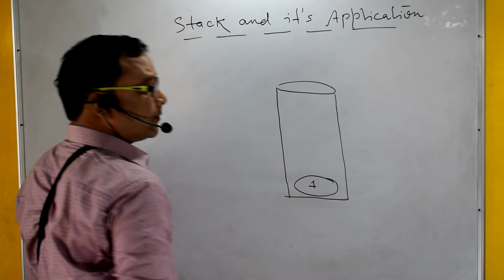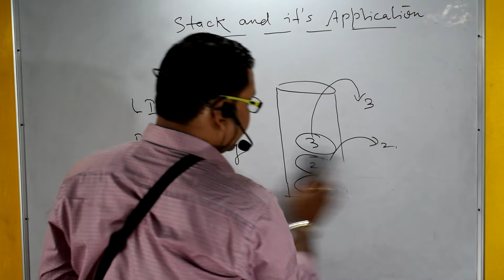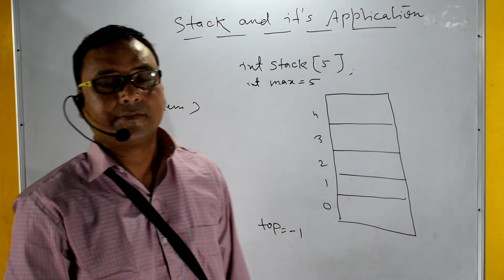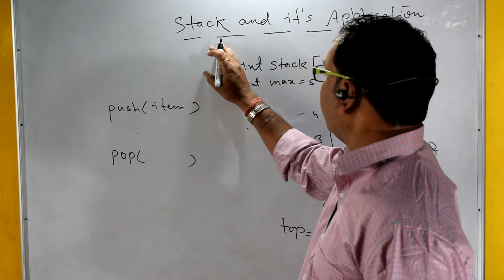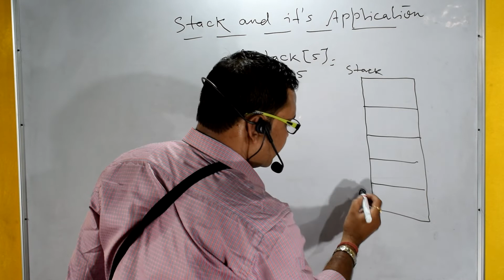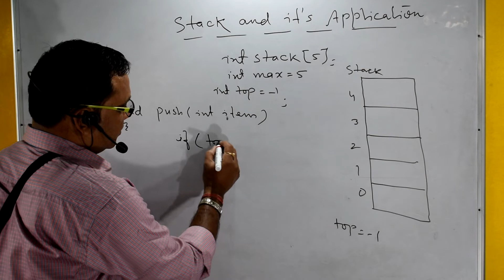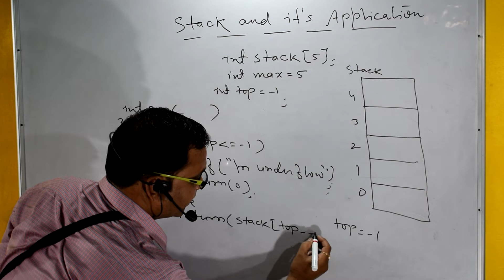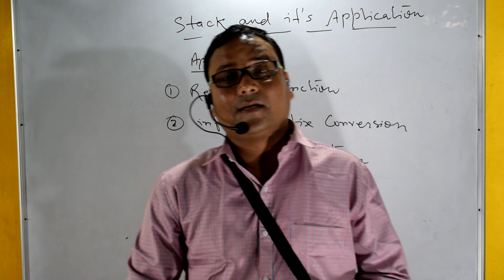STACK LINEAR DATA STRUCTURE AND IT'S APPLICATION (Chapter 2)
This video tutorial is very helpful is to understand,.what is abstract data type in Hindi, after go through this video students can able to explain what is ADT or abstract data type.